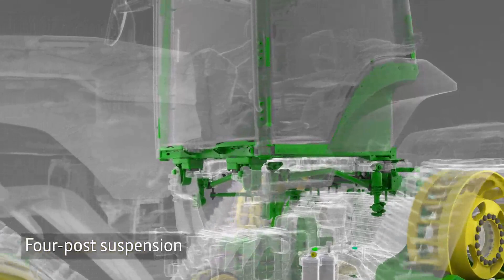Brand New 2020 John Deere 8RX Tractors Launch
The 8RX is an all-new configuration with unmatched floatation, traction, and ride quality. The 8RX delivers track tractor performance with wheel tractor maneuverability. The 8RX offers the lowest ground pressure and the largest footprint when compared to other tractors in its class. The large footprint reduces slip, and the four tracks maintain steering under load or in tough conditions. The 8RX turns and maneuvers similar to a wheel tractor with a tight turning radius and low soil disturbance on the headlands. With fully integrated Precision Ag Technology, the 8RX is ready for preparing precise seedbeds, variable rate seeding, and fertilizer prescriptions, all at 10 mph with sub-inch accuracy and without sacrificing soil quality.

Key features also include:

 -  Four models ranging from 310 to 410 engine hp

 -  Four tread settings of 76 in., 80 in., 88 in., and 120 in. on 18-in., 24-in., and 30-in. track widths in nine track combinations to match crop and field conditions

 -  26-mph transport speed